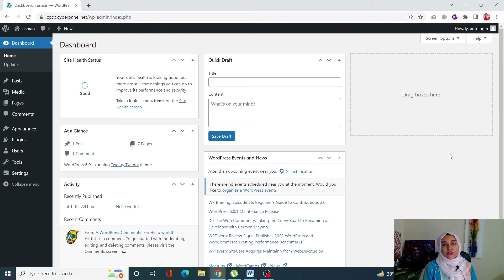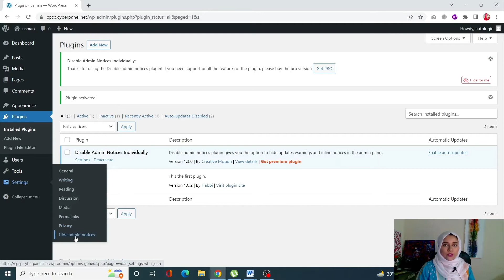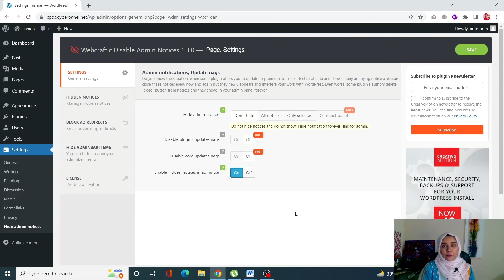How to Disable WordPress Notifications for Backend For Users?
In this article you will learn how to disable notifications WordPress backend for users.

WordPress by default shows a few alerts on your Dashboard's main page.  You may receive notifications from them asking you to update or activate particular plugins.

Let see how we can hide those notifications/notices.